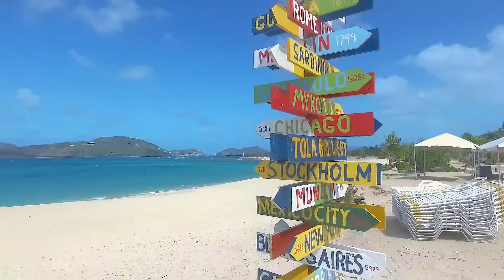BVILOVE Is Our Beaches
BVILOVE Is Our Culture